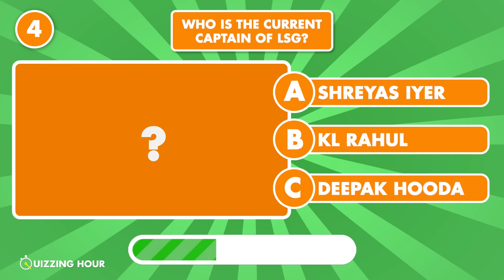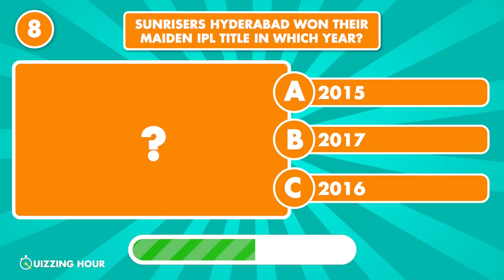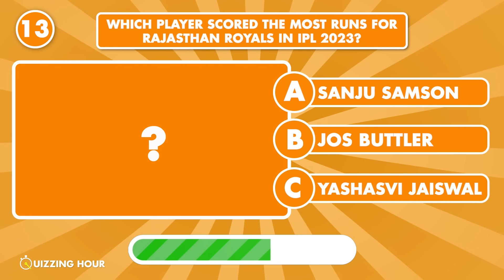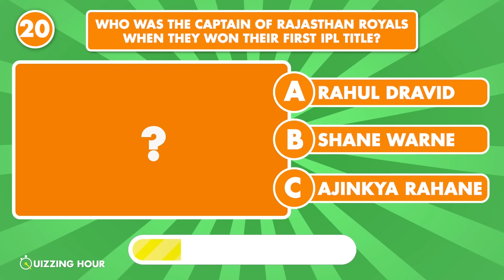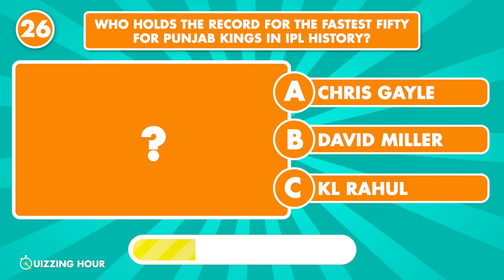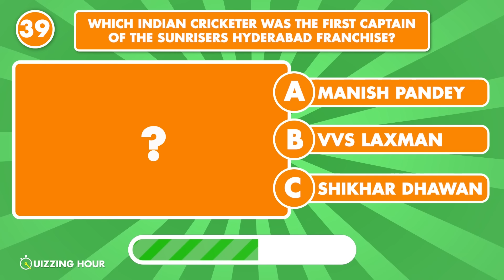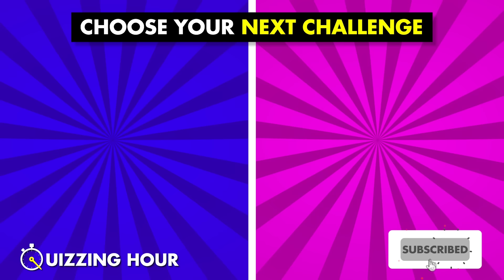The IPL 2024 QUIZ MARATHON - PART 2 | Ultimate IPL Quiz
Can you Guess all the questions in The IPL 2024 QUIZ MARATHON? Let's see in this fun IPL quiz challenge!